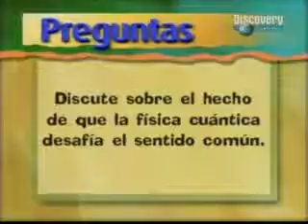1.2.3 (5) - Todo sobre la incertidumbre 1/5 (Esp)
Documental de la serie "discovery en la escuela" sobre el Principio de Incertidumbre y la Mecánica Cuántica - Discovery Channel